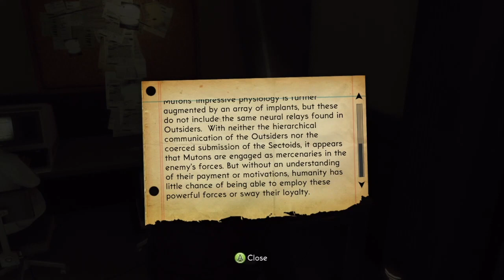The Bureau xcom declassified : part 5 of 13.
The Bureau xcom declassified playthrough part 5